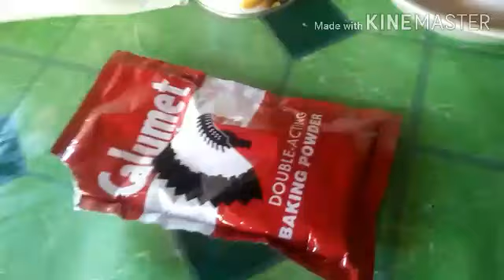Condensed Milk Cake Recipe